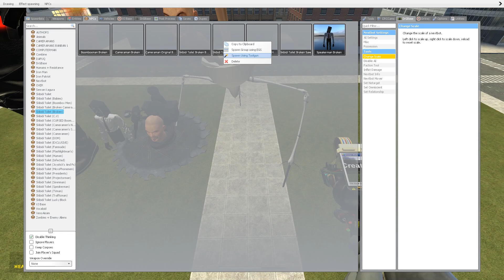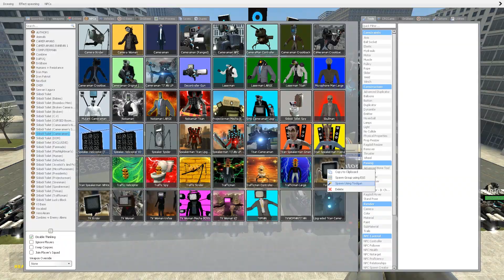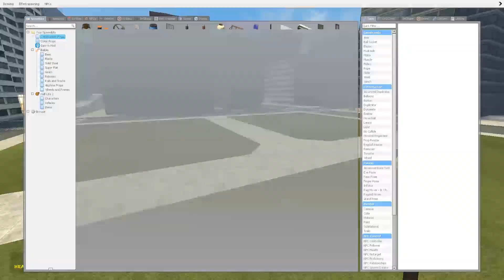ALL TITAN CAMERA-MAN EVOLUTION BRAWL STARS POWER LEVELS (1-62 All Episodes)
Credit: DaFuq!?Boom!